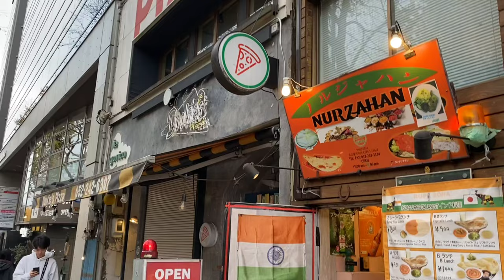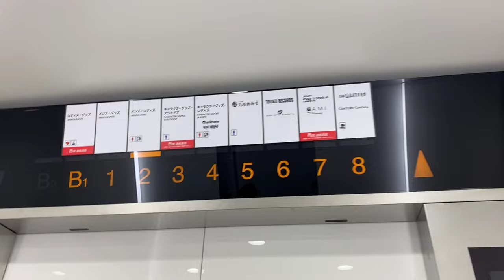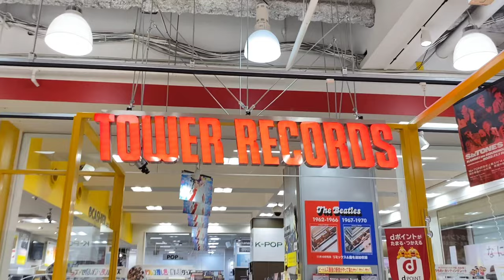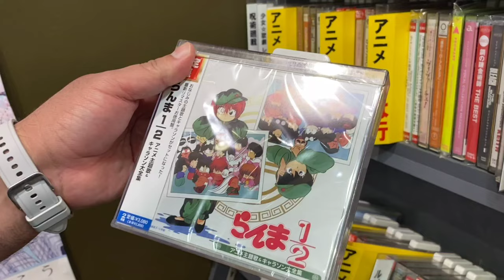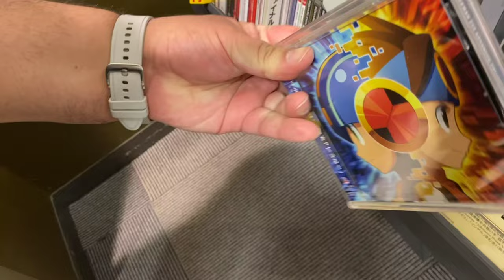Lost Japan Vlog- Decemeber 2023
We found some lost japan Footage we took last Decemeber 2023!